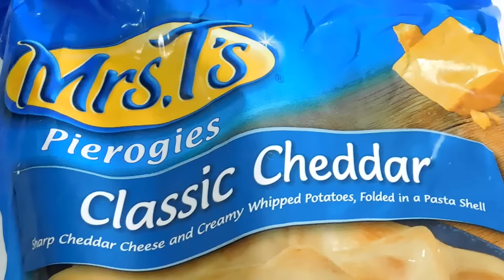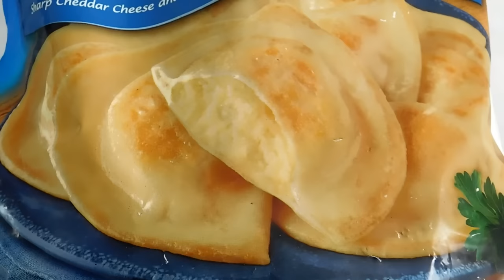Mrs T`s Pierogies easy cooking technique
Fry pierogies in large skillet on high heat with 2 tbsp butter until golden brown. Reduce heat to medium and add ½ cup beef broth, cook 3 more minutes.